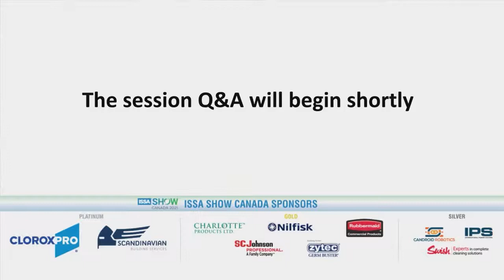ISSA Show 2021: Opening Keynote - 12:00 - 12:45 pm